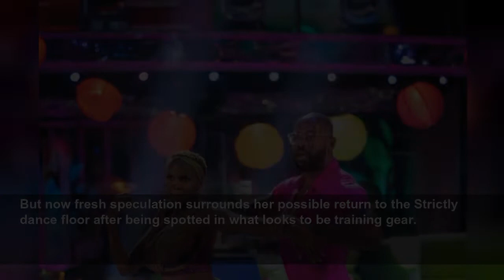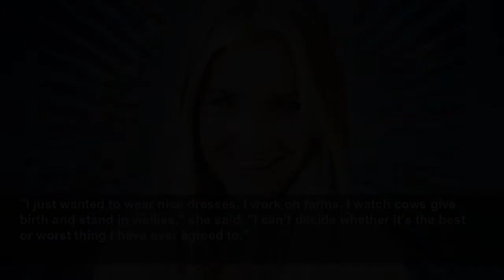Oti Mabuse teases Strictly return as she hits rehearsals with Graziano Di Prima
Strictly Come Dancing could see the return of Oti Mabuse as she’s been spotted with newly-wed pro dancers Graziano and Giada Di Prima...
Mirror
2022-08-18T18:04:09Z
A-Level results: Student doesn't get results he wanted
Coronation Street: Gail Platt forced to leave home in 2021
Buffy the Vampire Slayer is 24 years old now! Have a look at the cast back in the day
Kate Garraway issues health update on sick husband Derek Draper
GMB: RMT's Mick Lynch laughs at presenter over salary blunder
Kim Kardashian and Pete Davidson pose on red carpet in May
Love Island: Cheyanne reveals the truth about her and Jacques
EastEnders: Ben Mitchell fires shot over Lewis's head
Lorraine speaks to the Tinder Swindler victim
Coronation Street: Stephen tells Audrey he's 'worried about her'
Jeremy Paxman appears in drag on University Challenge
Big Brother: Emma Willis speaks to Cameron Cole in 2018
Jamie Laing drops partner Karen at the end of their Strictly routine
But now fresh speculation surrounds her possible return to the Strictly dance floor after being spotted in what looks to be training gear.
Graziano shared a selfie this evening of himself, Oti and his new wife Giada as the trio appear to be sitting in the middle of a dance floor.
She won the TV show in 2019 and 2020 alongside Kelvin Fletcher and Bill Bailey respectively, and could be returning to the hit-BBC programme.
Speaking to You magazine earlier this year, Oti said: “When I came to Britain I said to myself, ’My dream is to win Strictly.′
“And I have, and it was such an amazing seven years, but I’ve done what I needed to do."
It has already been confirmed that her sister Motsi Mabuse, is returning in September as a judge once again.
Anton du Beke will be joining the judging panel permanently this series, alongside Motsi, Craig Revel Horwood and Shirley Ballas.
In the snaps, a number of the show's most well-known dancers including Gorka Marquez, Cameron Lombard, Johannes Radebe, Graziano and Nikita Kuzmin were seen looking relaxed as they took a moment away from filming.
All still in costume, the quintet were seen snapping pictures of each other on their mobile phones as they enjoyed the nice weather.
Helen Skelton was recently announced as the fifteenth star to sign up to the show.
She confessed she was keen to join the show for all the glitz and the glam - but admits she can't dance.
"I just wanted to wear nice dresses. I work on farms. I watch cows give birth and stand in wellies," she said. "I can’t decide whether it’s the best or worst thing I have ever agreed to.”
She added: And I haven’t even started yet. I agreed a few days ago… and they ask me, ‘Can I dance’, and I say, 'No… isn’t the point to go on it to learn to dance.'
“I can’t dance and I feel sick when I hear the theme tune."